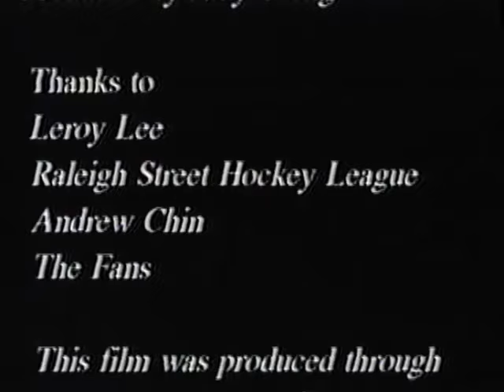Raleigh Street Hockey League Documentary "Old Men in Yellow"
This is a short documentary made in 2003 about my relative and the Raleigh Street Hockey League. The film was shot with a Hi8 video camera and edited on a Casablanca machine, before the days of ubiquitous smart phones and free easy editing apps. This includes footage shot in the parking lot outdoor rink at The Reczone in Raleigh. The Carolina Hurricanes trained at The Reczone (later known as Raleigh Center Ice & now closed) on Hodges Street, before moving to the Wake Competition Center in Morrisville in 2020. This film was shown at a documentary festival at UC Berkeley in the 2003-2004 time frame as well as on The Peoples Channel. Due to a copyright issue, classical music that originally was used in the film had to be removed, with copyright free music recently added; that is why the music/volume has some issues in this version.